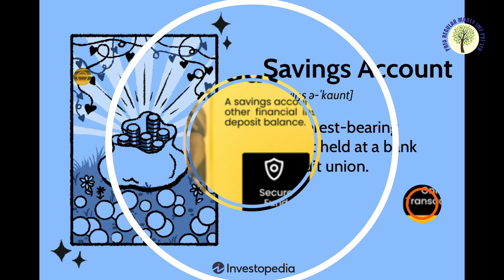Saving vs Current Account | PRFA IMF